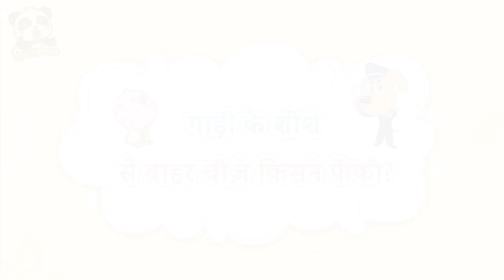Khidakee Se Kachara Mat Phenko | सुरक्षा शिक्षा |कुत्ता शेरिफ| Hindi Rhymes for Kids | BabyBus Hindi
बच्चों, गाड़ी के शीशे से बाहर कचरा कभी मत फेंकना। इससे पर्यावरण प्रदूषित होता है और दूसरी गाड़ी या चलने वालों को लगकर ट्रैफिक एक्सीडेंट्स भी हो सकते हैं. ये कानून के खिलाफ है.
प्लीज़ याद रखो, रोड सेफ्टी हम सब के साथ ही शुरू होती है !